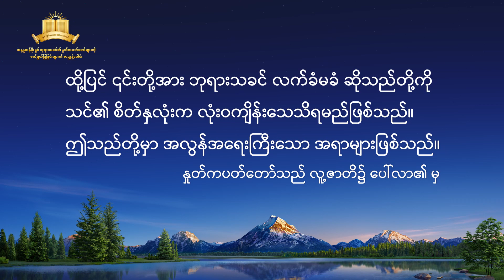ဘုရားသခင်၏ စိတ်နေသဘောထားနှင့် သူ့အမှုတော်မှရရှိမည့် ရလဒ်များကို သိနားလည်ပုံ (အပိုင်း တစ်)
ဘုရားသခင်၏ နှုတ်ကပတ်တော် - ဘုရားသခင်၏ စိတ်နေသဘောထားနှင့် သူ့အမှုတော်မှရရှိမည့် ရလဒ်များကို သိနားလည်ပုံ (အပိုင်း တစ်)